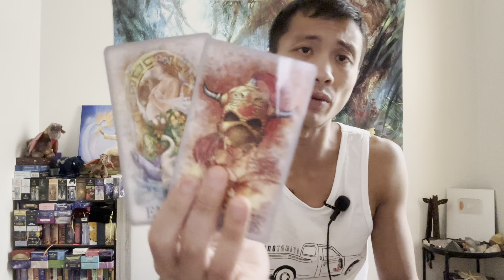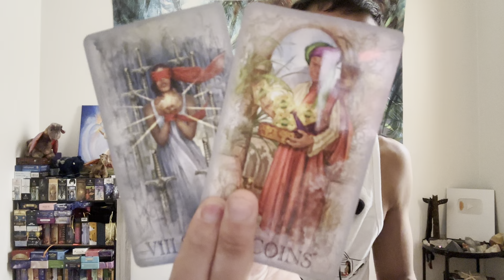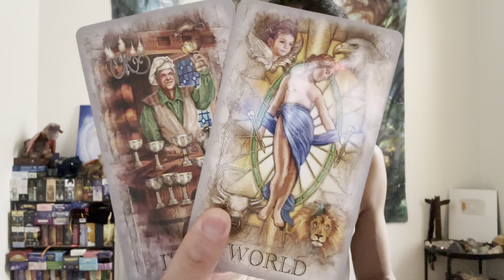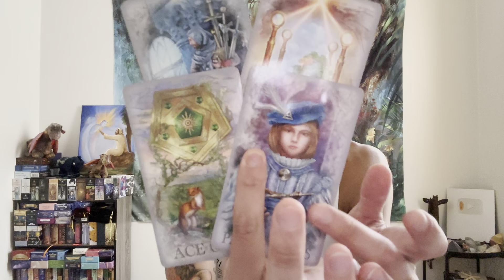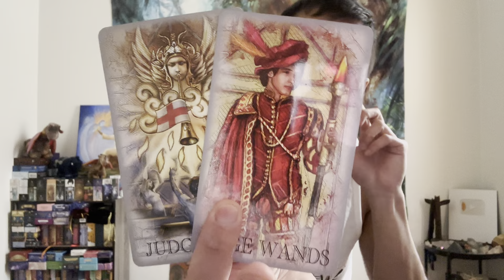Pisces ♓️ - You Are Getting Out While You Can Pisces!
This is a love reading, "Why Did They Do This?" for Pisces in Sun, Moon, Rising, and Venus signs for May 2023.  We will take a look to see what did to you and why they did it.

Decks used in this reading:
Retrospective Tarot